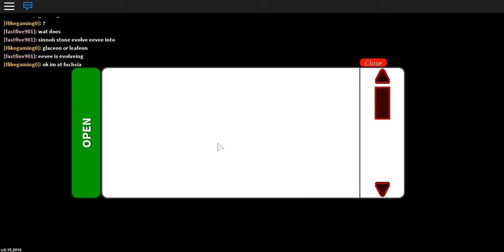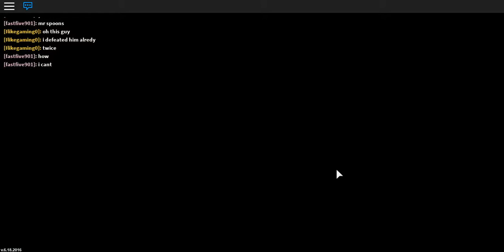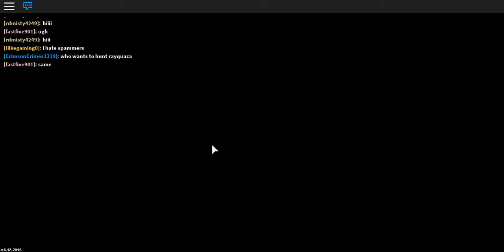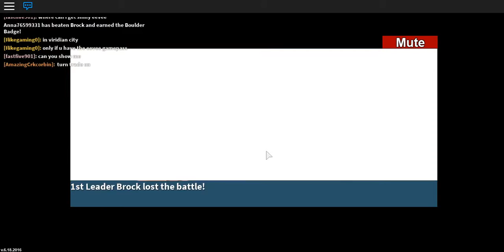[Pokemon Projected EP 2] Fighting Brock Gym Charmander Evolves? W/Chbi Block